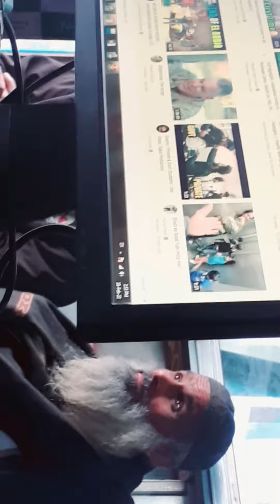Bakhti Kotak New Fresh Video 2025 jahanhir khanbunairvines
Bakhti Rahman Nora Ihsas Ta naway pegham New Video 2022 ou from applying.

What happens when you have an active strike?

You need to wait for active Community Guidelines strikes to expire or be removed b